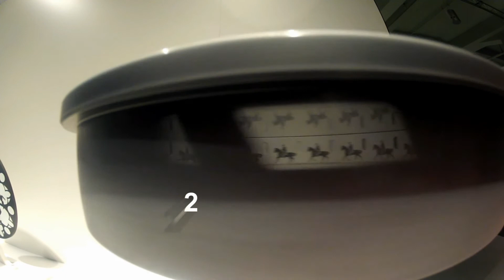Nightride Folge 32 Wolziger See Görsdorf